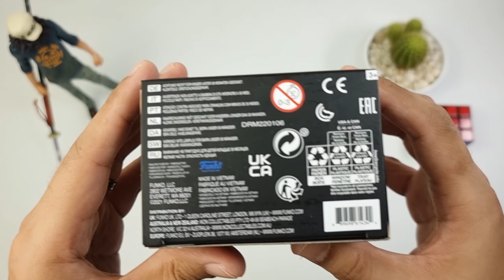Unboxing Funko Gold Slash of Guns N' Roses | Funko Pop Slash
Hello!

     Welcome back to VDI Toys channel! In this episode I'm unboxing Funko Gold Slash of Guns N' Roses.

Saul Hudson (born July 23, 1965), better known as Slash, is a British-American guitarist from Stoke-on-Trent, England. He is best known as the lead guitarist of the American hard rock band Guns N' Roses, with whom he achieved worldwide success in the late 1980s and early 1990s. Slash has received critical acclaim and is considered one of the greatest guitarists in history.

This is a very good choice of Rockstar to put in to a collectible figure. Its a very simple and very neat piece of figure. I love the yellow guitar detail...so perfect! The hat and the signature Rockstar long curly black hair is looking so cool! They also capture the nose ring and the tattoosnice! I love the chuck taylor sneaker too. This is an excellent Slash figure, I'm very happy with the figure. Good job Funko!

Thanks and I hope you enjoy my video! Let me know your thoughts on this funko pop on the comments section.

Camera:
Sony Alpha a6400 / f1.8 50mm